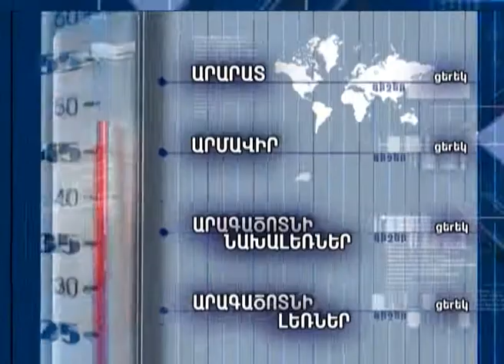Եղանակի տեսություն և տարադրամի փոխարժեք 26.02.2016, -Tsayg.am-